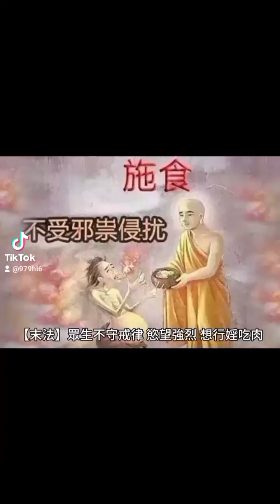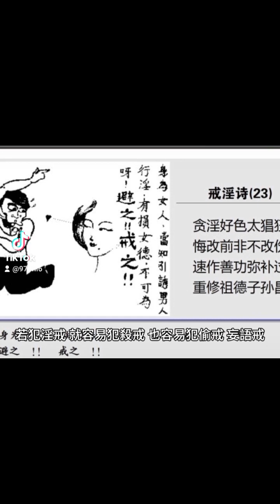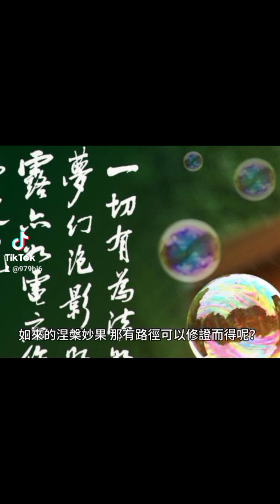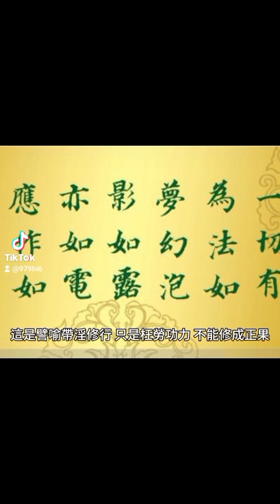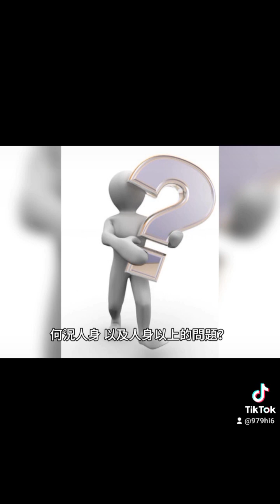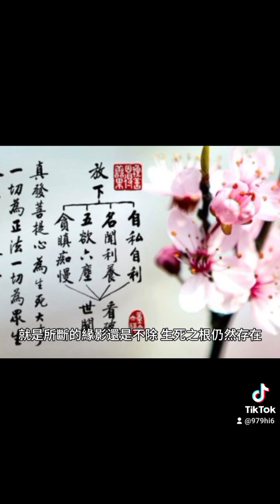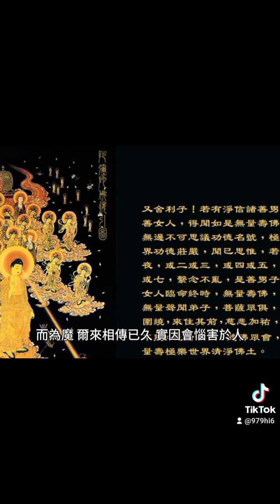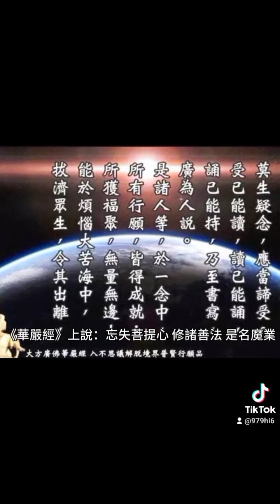【末法】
眾生不守戒律。慾望強烈。想行婬吃肉。所以會先滅楞嚴經這一段四清淨明誨戒而妄稱楞嚴經是偽經。才能作惡安然自在大口吃肉大肆行婬享肉慾之樂。
《法滅盡經》上說：「末法時代，《楞嚴經》先滅。其餘的經典，逐漸而滅。」如果《楞嚴經》不滅，正法時代就現前。因此，我們佛教徒，必須以性命來護持《楞嚴經》，以血汗來護持《楞嚴經》，以志願來護持《楞嚴經》。令《楞嚴經》永住於世，發揚光大，流通到每粒微塵中，到全世界每個角落去，流通到盡虛空遍法界中。如果能這樣，正法就能大放光明。

楞嚴經：四大戒律為原則。

【四種清淨明誨】
【婬心不除，塵不可出。】
（就是出離六道輪回）

🔥淫欲：必落魔道。
上品魔王，中品魔民，下品魔女。
🔥殺生：必落神道。
上品大力鬼，中品飛行夜叉，下品地行羅剎。
🔥食肉人：皆大羅剎。
🔥偷：必落邪道。
上品精靈，中品妖魅，下品邪人。
🔥妄語：沈三苦海（畜生、餓鬼、地獄），不成三味。

  楞嚴經裡的四種清淨明誨：斷淫、斷殺、斷偷、斷妄，是息息相關的。若犯淫戒，就容易犯殺戒，也容易犯偷戒、妄語戒。因此犯淫戒，是殺盜妄都包括了。所以，分而言之是四種，合而言之是一體也。

是故阿難！
若不斷淫，修禪定者，如蒸沙石，欲其成飯，經百千劫，只名熱沙。
何以故？此非飯本，沙石成故。
汝以淫身，求佛妙果，縱得妙悟，皆是淫根。
根本成淫，輪轉三途，必不能出。如來涅槃，何路修證？必使淫機，身心俱斷，斷性亦無，於佛菩提，斯可希冀。如我此說，名為佛說，不如此說，即波旬說

因此之故，阿難！
如若不斷除淫念，而修禪定的話，就是猶如蒸煮沙石，要想它變成了香飯，即使經過了百千劫那麼久，也只能成為熱沙。
為甚麼呢？因為它不是香飯的來源，是沙石而成的緣故。你如果用淫欲之身，來求證佛陀的妙果，即使稍有所悟，也都是淫根。根本已經是淫欲的種子，始終還在三途中輪轉，必定不能超出。如來的涅槃妙果，那有路徑可以修證而得呢？必須將身心淫機之根，完全斷滅。最後連這個斷除的心性也化為烏有，然後對於佛陀的正覺菩提，才有希望證得。和我所說的相同，才是名為佛說，如不如此闡說的話，那就是魔的說法。

佛陀在這裏極力的主張：淫心永斷，才能成就正覺菩提。也許初心學佛的人，雖然宿因善根深厚，可是由於曠劫以來深重的淫念習氣難於捨離，剛好這時遇到魔外前來煽惑，說甚麼淫欲不礙修禪等事，因此，都因宿習發現而欣然聽從者多。所以佛陀才強調：因為修定斷淫乃是先佛的明誨的緣故，你在末劫時，決定教人修學禪定時，必須教人斷除淫念為急務。「若不斷淫」念，而「修禪定」的話，「如蒸沙石，欲其成飯」？淫是生死的根本，如不斷除淫念而修禪定的話，在禪定中見到欲境時，就會一再的被迷惑不已。釋尊舉出一個譬例說：如炊米而欲使它成為米飯，那是簡單的事，可是蒸沙石，而想它變成為香飯，那是不可能的事，任你怎樣的蒸煮也不得成為飯的。「經百千劫，只名熱沙」。即使經過百千劫的時間那麼久，也祇能煮成為熱的沙而已。這是譬喻帶淫修行，只是枉勞功力，不能修成正果。釋尊並解釋為甚麼蒸煮沙石，不能成飯的原因：「何以故？此非飯本，沙石成故」。因為沙石並不是熟飯的根本，沙石根本永遠做不成米飯！想成佛作祖，也必須有個根本，根本若清淨，枝流也會清淨，佛教是以持戒為根本，如果毀犯淫戒，則根本已毀，怎能達成佛陀的清淨教訓？

「汝以淫身，求佛妙果，縱得妙悟，皆是淫根」。你如果不斷淫念的話，就是以淫慾之身，想來求佛所證的妙覺極果。這樣，則已失去其根本，那麼，因與果已經不符，好似蒸煮沙石，欲成熟飯那樣，即使經過多劫的修習，得開妙悟，也都是淫根。「根本成淫，輪轉三途，必不能出」。根本既然基於淫慾所發出，始終都在地獄、餓鬼、畜生的三途裏面輪轉不休，則想超越這種苦處，也是不可能的事。也就是因為以淫慾為種子的緣故，一觸即發，會再造出種種惡業來。有了這種不純之業為基因，則年久月深，必定是在三途當中打滾，一定不能越出三途的一步，何況人身，以及人身以上的問題？至於談到佛果，那是夢想也想不到的事。所以說：「如來涅槃，何路修證？」如來涅槃就是佛陀清淨寂滅的極果，帶淫修禪的人，恐怕會墮落三途，連生死的問題尚且未能解決，何況佛陀的妙果？以沙石蒸煮成飯的方式，根本都已錯誤，那能跑上菩提涅槃的大道？這是千萬不可能成就的事。

「必使淫機，身心俱斷」。機是發動的原動力，淫機就是作意心所，因為稍有作意，則淫心便動。此心一動，則此身也必定會隨之而動。即使身斷，而心不斷的話，還不是徹底的息斷，所以必須斷其原動力的淫機，心的淫機一斷，則身心二途就會告俱斷。「斷性亦無」。最後連壓制斷除的心念也化為烏有，「於佛菩提，斯可希冀」。因為心的淫機雖然斷息，然而能斷之性仍然存在的話，就是所斷的緣影還是不除，生死之根仍然存在。必須將這種生死根本的斷性也斷滅，才是真正的寂滅。這才是菩提的道本，既得菩提道本，則菩提的極果才有希望證得！

釋尊結定說法的邪正而說：「如我此說，名為佛說。不如此說，即波旬說」。到了末世時代，邪正混雜，魔佛難辨，人心容易被惑，故阿難尊者曾請求佛陀闡明邪正的規則，佛陀才以四種根本的戒律，以辨驗之。釋尊說：末世時代，如能依照我所說的先斷心淫去修禪定，這便是真正的佛說。如不然，而另言行淫不礙參禪的話，那就是波旬（魔）的學說，故應避之。波旬正音為波卑夜，譯為惡者，是能傷法身，害慧命，是魔王的名。魔為麻羅的簡寫，到了唐代才在麻的下面加一字鬼，而為魔，爾來相傳已久，實因會惱害於人，會阻礙菩提道心的緣故，才有了鬼字的出現。

【楞嚴經】說:「我令比丘食五淨肉。此肉皆我神力化生，本無命根。汝婆羅門，地多蒸濕，加以砂石，草菜不生。我以大悲神力所加，因大慈悲，假名為肉，汝得其味。奈何如來滅度之後，食眾生肉，名為釋子？汝等當知，是食肉人，縱得心開似三摩地，皆大羅剎，報終必沉生死苦海。」

《楞嚴經》上說：「食肉之人，所求功德，悉不成就。」
《華嚴經》上說：「忘失菩提心，修諸善法，是名魔業。」

佛教示：
食肉是否與眾生結惡緣（是否會間接導致眾生遭受殺害）？食肉與惡的距離？
若非饑荒環境，請佛弟子慎思之。

所傳皆有佛說經典依據 難道佛教徒都不信佛說經典嗎❓️